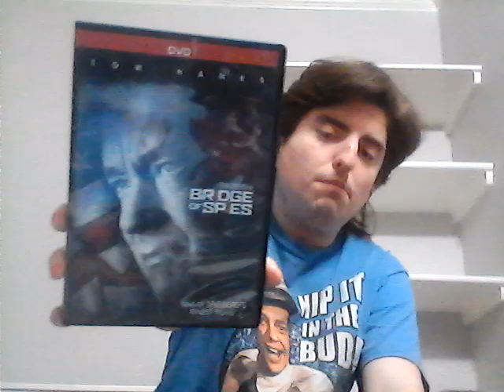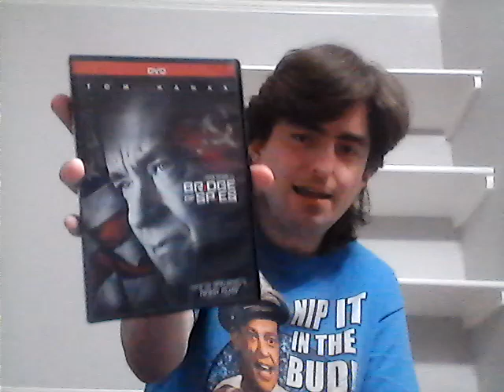Bridge Of Spices Movie Review Tom Hanks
This is a continuation of my series  reviewing some of my favorite actors/actress that I have there movies on DVD for this  movie marathon I be watching and reviewing all the Tom Hanks movies that I have on DVD  for least a month or two